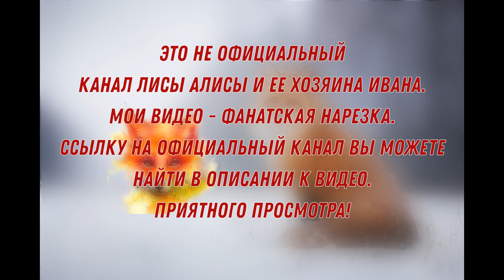ЛИ СЯО. Лиса - Алиса. Лиса обиделась на Белого за то, что он съел её кусок. Забавные моменты.